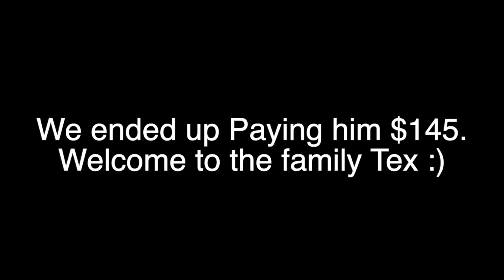VLOG 004 - FIRST WEEK BACK AT TRAINING AND SOMEONE'S MOVED IN...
Another Day in the life of Kalyn Ponga and Connor Watson. We introduce our new room mate, play some funny pranks and a home job haircut. Enjoy x